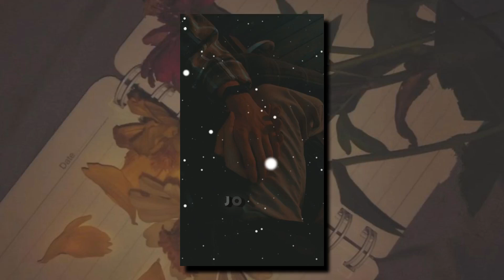Jo Tut Ke Na Tute Koi Aisa Dill Dikhayein💔4K WhatsApp Status | sad Status || New Status